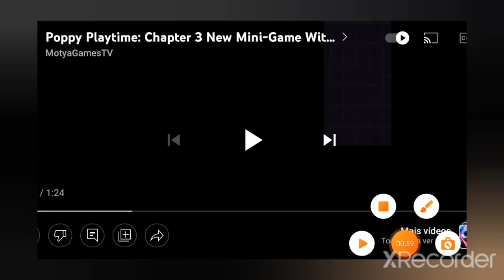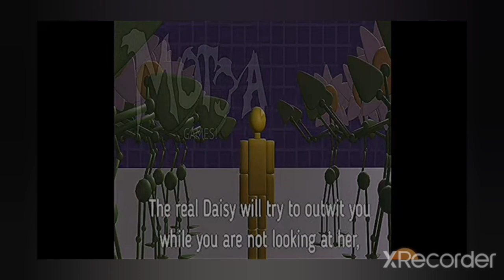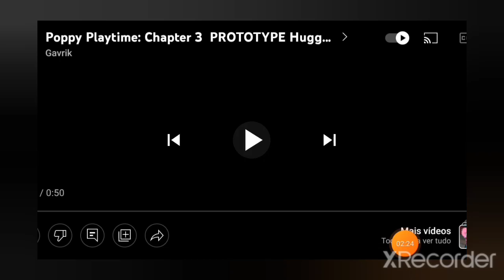coisas que podem aparecer em poppy play time chafiter3